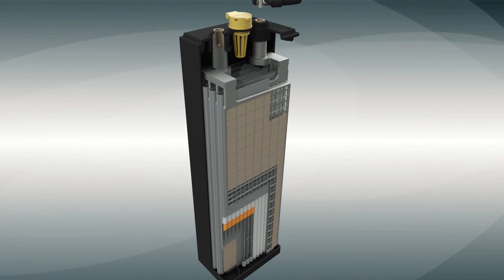BCI | SUNLIGHT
SUNLIGHT Motive Power Cells & Batteries are the most representative solution portfolio offered to our customers in the Material Handling industry. The Motive cell design, state of the art production equipment and premium quality materials provide high end performance, excellent reliability and long service life.
SUNLIGHT BCI cells and batteries, combine the efficiency of tubular technology, widely used in Europe, with BCI cell dimensions, ensuring full compatibility and flexibility for all battery applications.
SUNLIGHT’s products and services have gained international recognition by ensuring uninterrupted and reliable operations in a wide range of critical applications for a broad spectrum of industries, including Material Handling and Logistics.
Battery Features:
Tubular Positive Plate • Excellent interface with the active mass • Higher power density Positive Active Mass • Efficient formation ensures that full cell capacity is achieved after 3-5 cycles • Uniformly filled positive plates, 100% weight controlled • Constant quality, homogeneous tamped density • Long service life, high conductivity, increased performance Negative Active Mass • Constant quality • Consistency of the Negative Active Mass Separator • Increased performance preventing short-circuits Formation & Activation • Constant quality in each and every cell Electrolyte • Long life performance Pole Terminal • Uses the unavoidable growth of the plates to press against the grommet and improve the sealing Bolt-on Connector • Allowing easy replacement of cells on the field Operational Vent Plug • No need to remove vent cap–flip and fill • Installs with 1/4 turn Snap lock lid

Applications:
• Motive Power batteries can be used in all kinds of forklift trucks, cleaning machines and other electric vehicles.
• They are available in all kinds of voltage configuration and forms